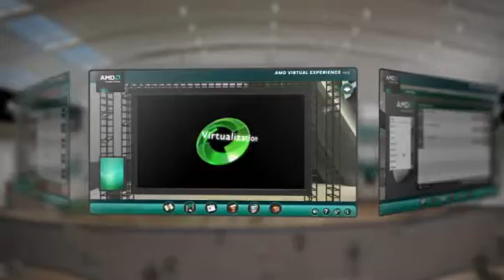AVE 2.0: AMD's Enhanced Virtual Experience Platform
Take a look at this video for AMD's enhanced Virtual Experience platform, dubbed AVE.  Registrants can steer their own course, choose information of interest, participate in demos, download white papers and observe the keynotes at any time they wish -- 24 hours a day, seven days a week -- all from the comfort of your PC.  The updated interface boasts an expansion of user navigational control and features, such as a one-on-one chat application, increased video and collateral search capabilities, and virtual vendor shops.  Partner participation includes major industry players like Dell, Lenovo, VMware and others.